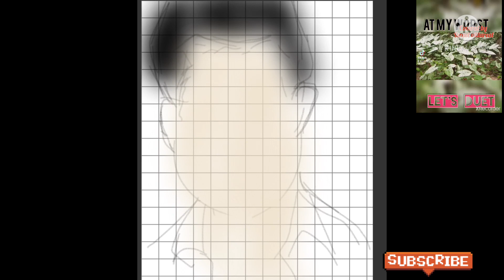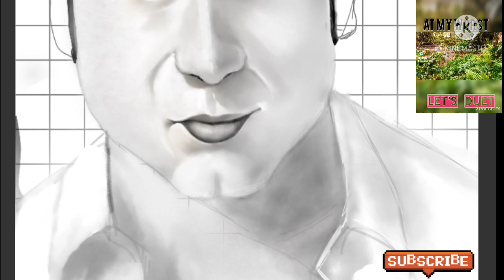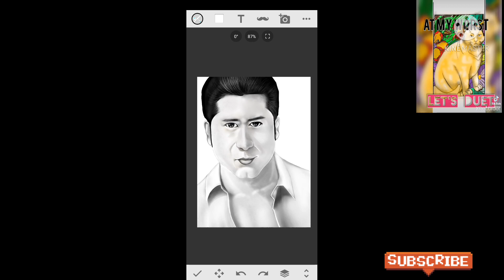Can you draw realistic portrait using your fingers? Watch this! Geof Eigenmann Digital portrait 2021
This video contains screenshots of my latest drawing on my cellphone. I didn't used any instruments only cellphone and apps
And my fingers.